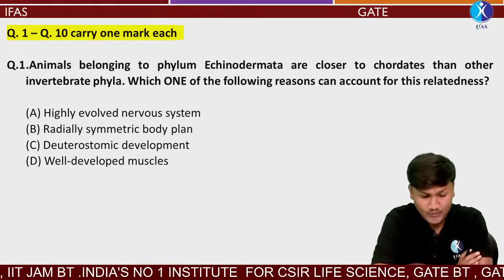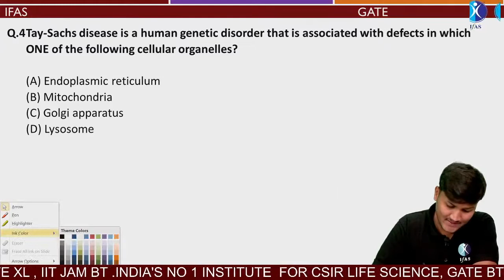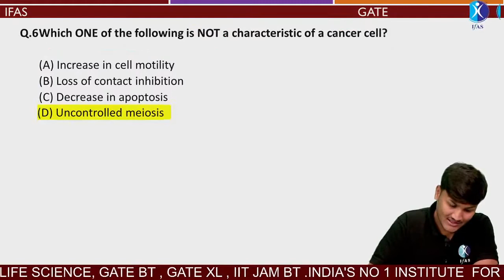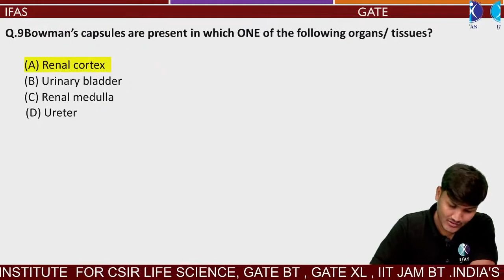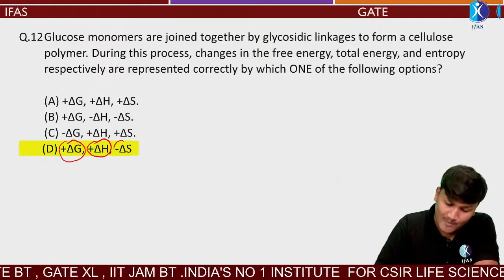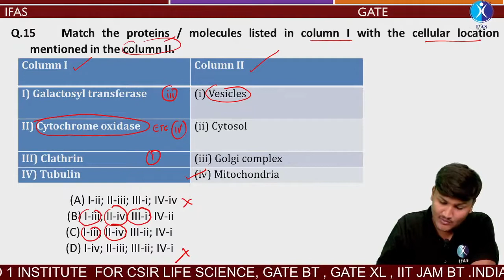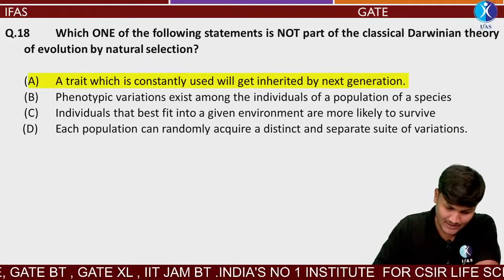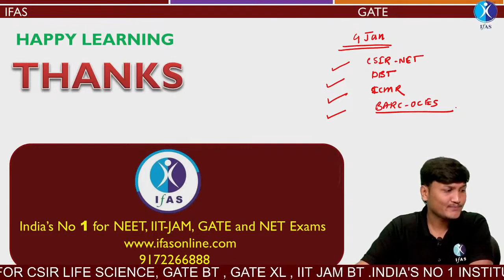GATE 2018 PAPER DISCUSSION | ZOOLOGY